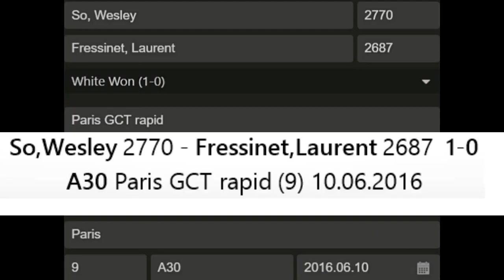Wesley So Sets Up Coffin Checkmate For The Second Time Victim Laurent Fressinet Resigns